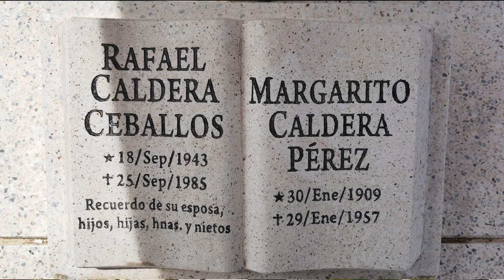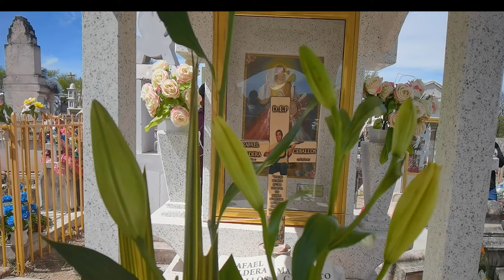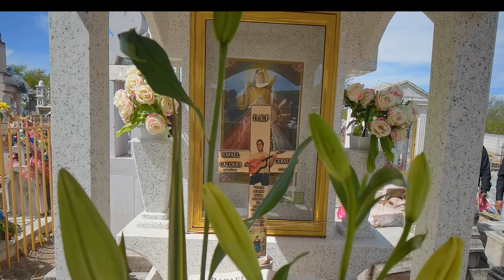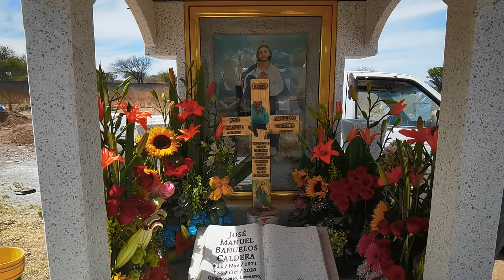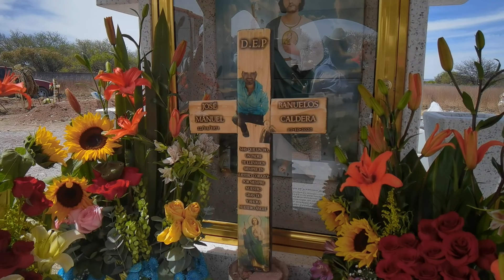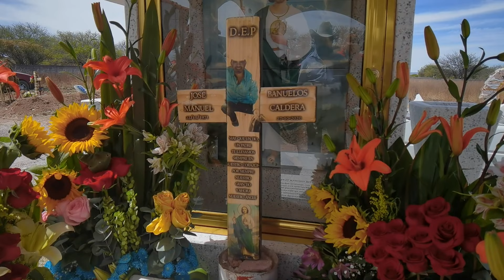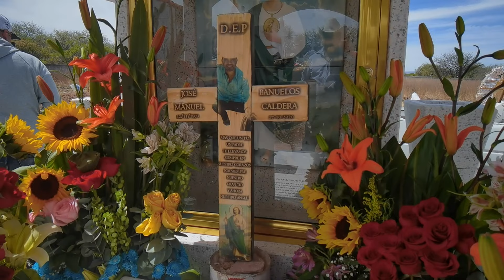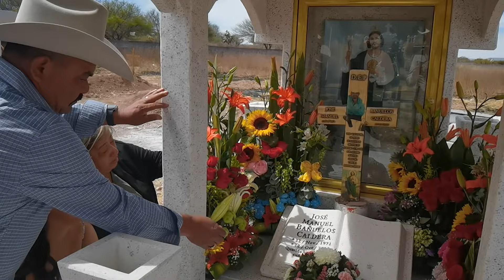🌹Ofrenda musical a miembros de la Familia Bañuelos Caldera en el Panteón de Buenavista, Tepetongo.